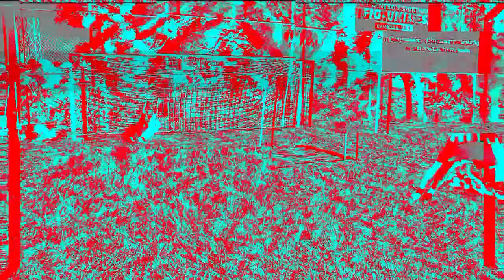Comprei a MELHOR chuteira para society grama sintética - Paguei barato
A chuteira do vídeo que foi considerada a melhor chuteira para society grama sintética é a Nike React Phantom GT Pro TF.
Chuteira profissional e que paguei barato, comprei com grande desconto na loja que falo no vídeo.
É uma chuteira profissional boa e barata

peguei essa dica no canal camisas e chuteiras